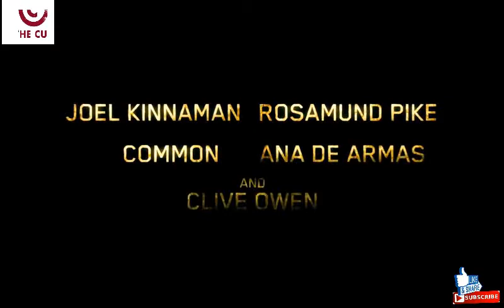Latest Official Trailer HD 2019, THE_INFORMER, New Hollywood Movie Trailers 2019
latest Official Trailer HD 2019, New Hollywood Movie Trailers 2019